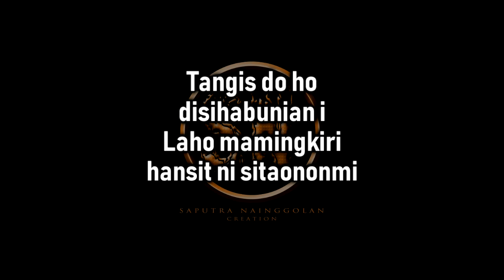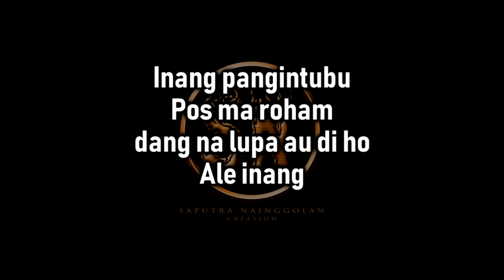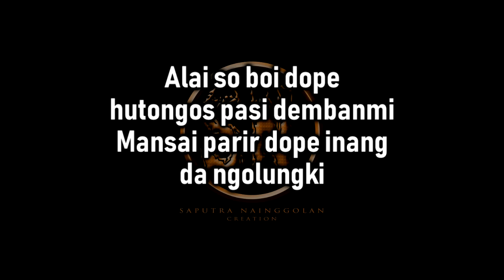Inang Pangintubu (Patik Palimahon) (Karaoke Female) Cipt. Josua Hadi Rumapea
Nada dasar DO=E (Female)

Cipt. Josua Hadi Rumapea

Inang pangintubu
Unang sai tumatangis ho
Tangis do ho disihabunian i
Laho mamingkiri hansit ni sitaononmi
Mengkel do ho disihapataran i
Laho mangholipi hapogosonmi

Tungki ma simanjujungmi
Molo disukkun sude na donganmi
Nunga boha anakmu na di ranto i
I do mambahen maraburan ilumi
Toho do i nian hata ni jolma i
Ingkon tongosonhu pasi dembanmi

Reff:

Inang pangintubu
Pos ma roham dang na lupa au di ho
Ale inang

Huingot do inang
Ima hata ni Patik Palimahon i
Da inongku

Alai so boi dope hutongos pasi dembanmi
Mansai parir dope inang da ngolungki
Sai tangianghon au inang dapotan pansarian i
Unang be sai tumatangis ho inang

Reff:

Inang pangintubu
Ale inang

Huingot do inang
Da inongku